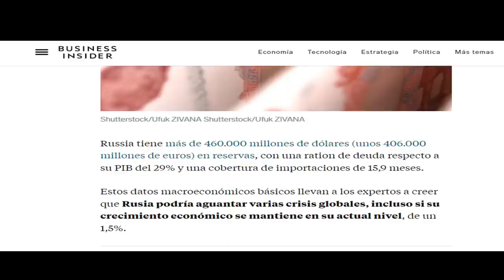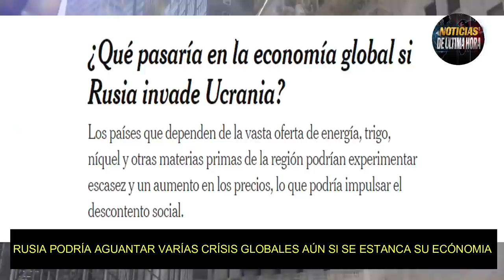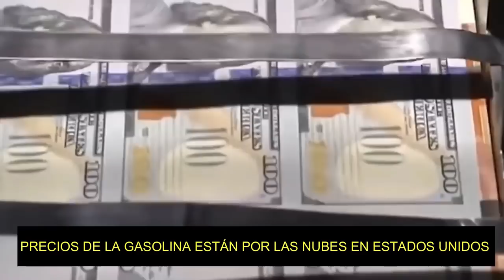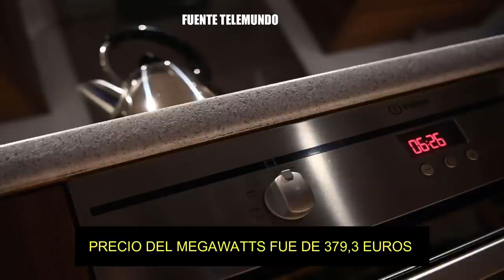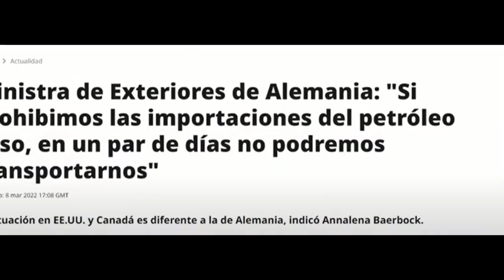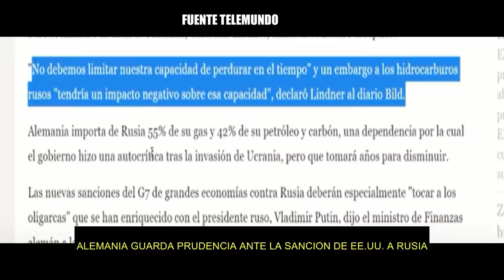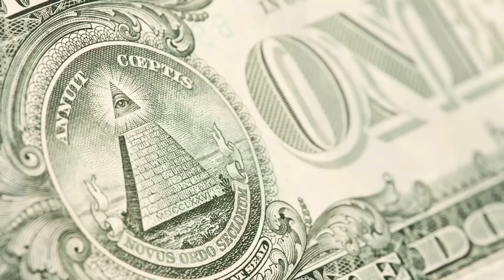Estados unidos impone sanciones Rusia responde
Una batalla de sanciones se está viendo entre EE.UU. y Rusia está respondiendo recíprocamente y esto ha puesto ha reflexionar al continente europeo y si no se toman acciones para que pare el conflicto entre Rusia y ucrania todo puede a salirse de control.